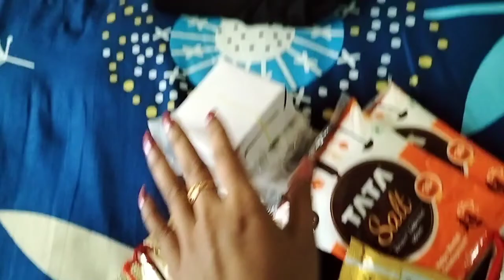রাখি দিন টি কেমন ভাবে পালন করলাম॥@Ritupapai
রাখি দিন টি কেমন ভাবে পালন করলাম॥‎@Ritu.Papai❤️🌸

নমষ্কার বন্ধুরা। আমার নাম ঋতু।আমি একজন বাঙালী ব্লগার।আমার সকল বন্ধু দের অনেক ভালোবাসা।আমার বন্ধুরা আমাকে একটু সাপোর্ট করও ।আমাকে এগিয়ে যেতে সাহায্য করো।ভালো থেকো সবাই সুস্থ থেকো। রাধে রাধে 🙏🙏॥

    Thanks for supporting my friends❣️❣️
                       Ritu.papai❣️❣️